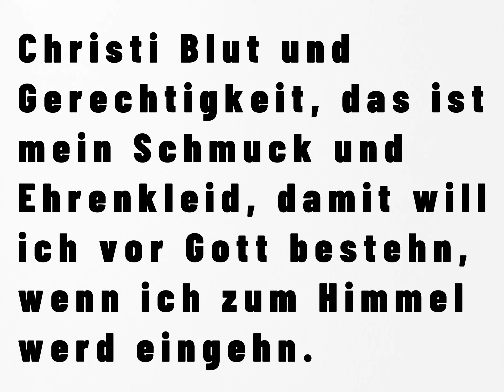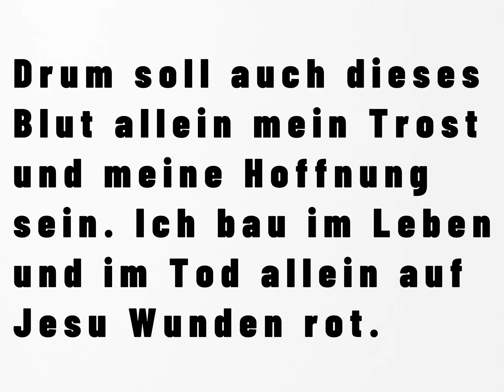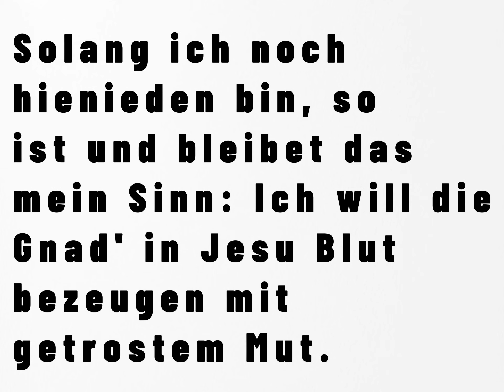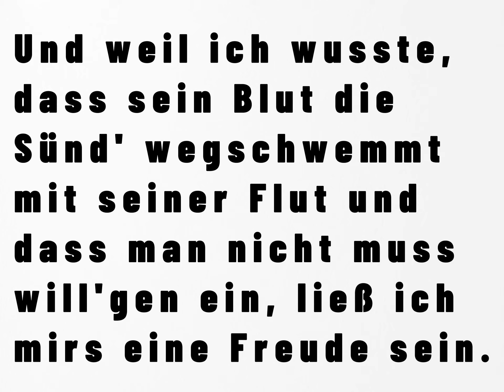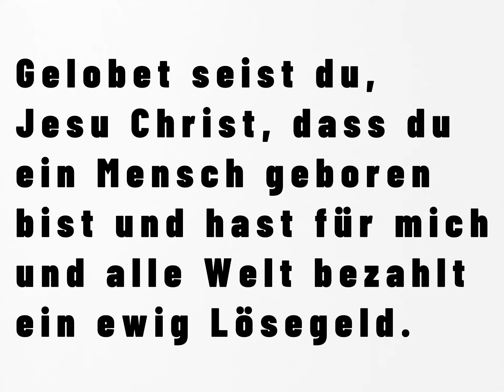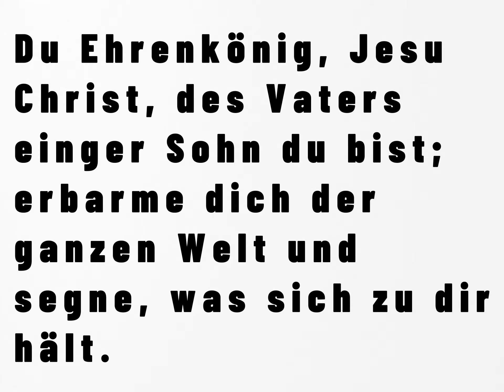EG 350 - Christlicher Lobpreis + Text - Christi Blut und Gerechtigkeit - N. L. Graf von Zinzendorf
*Lieder aus dem evangelischen Gesangsbuch*

*Titel:* Christi Blut und Gerechtigkeit

*Nr.:* 350

*Text:* Leipzig (1638), Nikolaus Ludwig Graf von Zinzendorf (1739), Christian Gregor (1778)

*Melodie:* Guillaume Franc (1543), Nikolaus Herman (1551), Wittenberg (1567)

*CCLI-Nr.:* 5225442